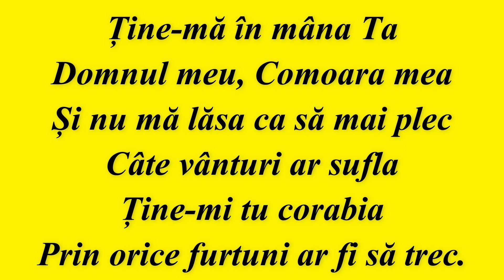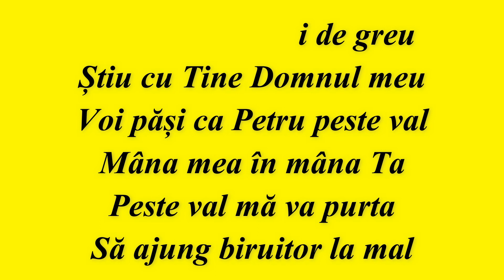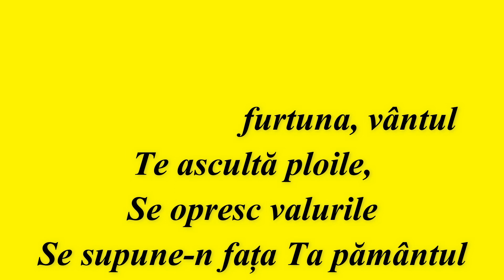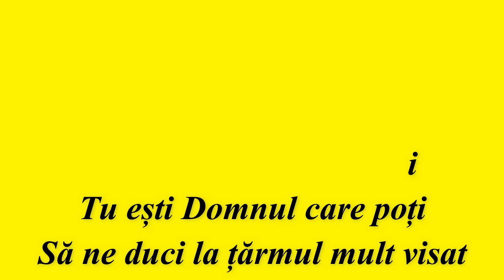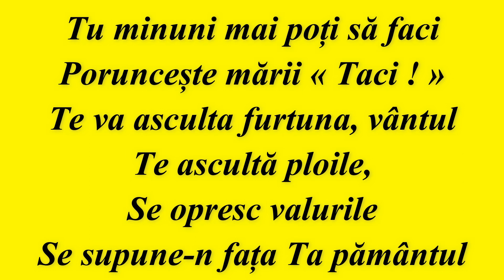NEGATIV - TINE-MA IN MANA TA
VERSURI:
Ține-mă în mâna Ta
Domnul meu, Comoara mea
Și nu mă lăsa ca să mai plec
Câte vânturi ar sufla
Ține-mi tu corabia
Prin orice furtuni ar fi să trec.

Tu minuni mai poți să faci
Poruncește mării « Taci ! »
Te va asculta furtuna, vântul
Te ascultă ploile,
Se opresc valurile
Se supune-n fața Ta pământul

Drumul cât ar fi de greu
Știu cu Tine Domnul meu
Voi păși ca Petru peste val
Mâna mea în mâna Ta
Peste val mă va purta
Să ajung biruitor la mal

Dar când Tu te-ai ridicat
Marea, vântul ai certat
Liniște deplină s-a lăsat
Cine ești se-ntreabă toți
Tu ești Domnul care poți
Să ne duci la țărmul mult visat